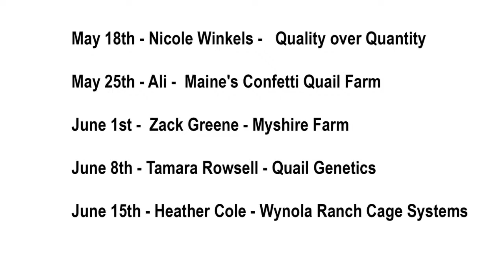Coturnix Corner LIVE - Quality over Quantity - Nicole Winkels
Rescheduled from Tuesday - Nicole Winkels joins us to talk aobut her setup and methods using a "Quality over Quantity" methodology.